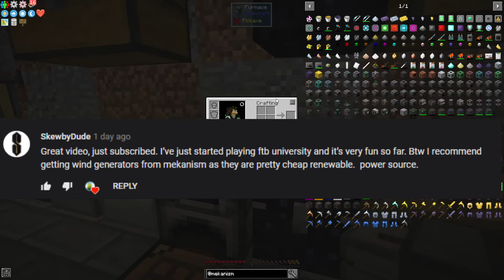FTB University - Episode 7 - Wind Power! Go Green!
Join me as I explore an excellent Modpack from Feed The Beast called University.

In this episode we absorb an awesome suggestion given in episode 5, and look to Mekanism to get some early game power in the form of Wind Power! Compared to our super simple culinary generators these things are amazing, I'm super exciting about utilizing this power for future machines!

University features, but is by no means limited to the following mods that I am super excited for:
- Advanced Rocketry
- Applied Energistics 2
- Blood Magic
- Botania
- Ender IO
- Forestry
- Immersive Engineering
- Industrial Craft 2
- Logistics Pipes
- RFTools + Dimensions
(I tried very hard to pick 10 of the hundreds of mods to list)

     -For info on the Creators, the Modpack, and how to Play it Yourself!

     -For Minecraft itself!